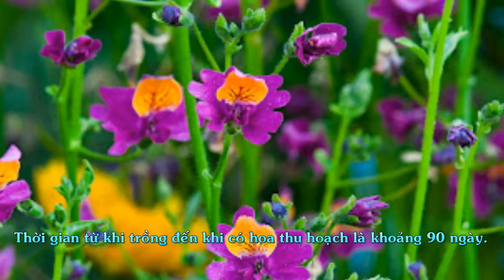Du lịch bốn phương, Hoa Nga Điệp